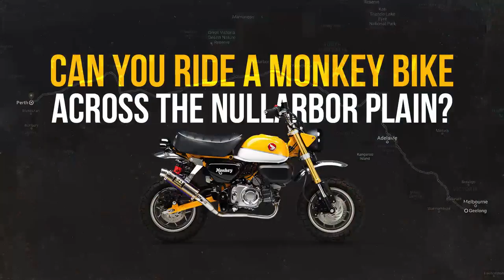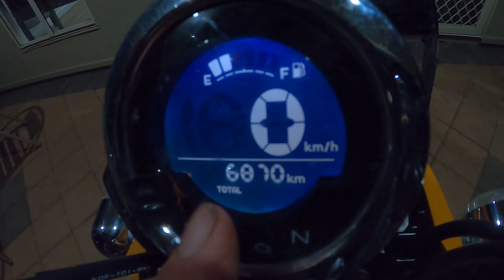GUY GOES NUTS WITH A HAMMER TRYING TO FIX THE HONDA MONKEY !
So heading home, more than 7000ks done on the Honda Monkey Bike, no one has put it through its paces like I have ! Big problems with the luggage rack, but a wonderful human being comes to the rescue with his big hammer !! still struggling in the Australian heat !!